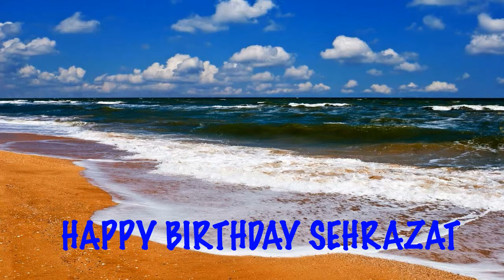Sehrazat Beaches Playas - Happy Birthday